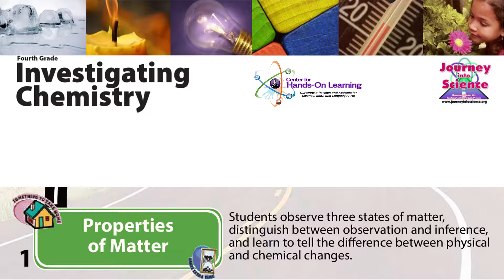Grade 4, Investigating Chemistry, Lesson 1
makes educational kits for elementary school classrooms.  This is a training video from Grade 4, Investigating Chemistry.  Lesson 1: Properties of Matter